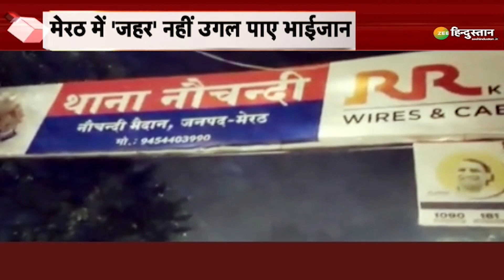Asaduddin Owaisi की सभा को नहीं मिली अनुमति, देर रात तक चला AIMIM कार्यकर्ताओं का बखेड़ा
Uttar Pradesh विधानसभा चुनाव का बिगुल बज चुका है. भड़काऊ भाईजान पूरे जोर शोर से अपने चुनावी अभियान में लगे हुए हैं. जहरीले ओवैसी आज मेरठ में सभा करने वाले थे. लेकिन एक दिन पहले सभा रद्द कर दी जाती है. जिसके बाद AIMIM के कार्यकर्ता थाने का घेराव करते हैं और धरने पर बैठ जाते हैं. देखिए क्या वजह थी जो प्रशासन ने रैली की अनुमति नहीं दी.

About Channel